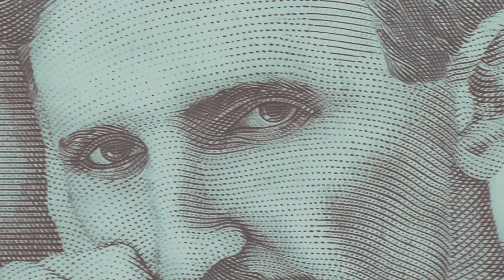Unraveling Maria Orsich: Hitler's Secret Alien Connection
We explore the fascinating connection between Dolores Cannon and Maria Orsic, two figures from the world of universal forces and the law of assumption and law of attraction. Discover how horse therapy (or Equine Energy) played a role in their journeys and how it can enhance our own energetic alignment and manifestation abilities. Remember, just watching these videos puts you in the frequency to connect with Source Energy or that which we call God.
We are a nonprofit organization that partners with horses to help humans and horses thrive❤️🔔